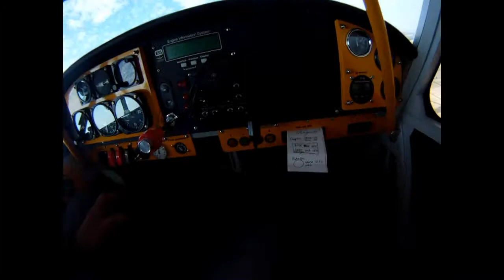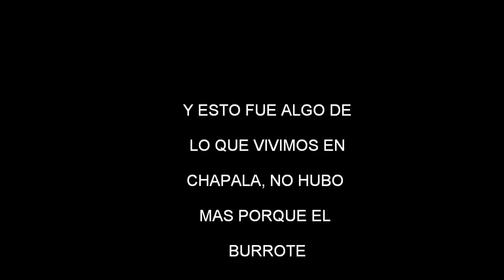ANIVERSARIO AEROCLUB CHAPALA 2011 2.wmv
ANIVERSARIO AEROCLUB CHAPALA 2011